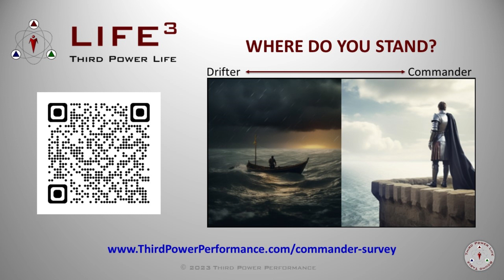[TPL] S2E170 - Unlocking the Secrets of Sleep Cycles: Maximize Rest, Minimize Fog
As someone who's spent years fine-tuning my sleep for maximum productivity and balance, I've come to respect the intriguing dance of sleep cycles. I've discovered that a standard sleep cycle lasts about 90 minutes, which is crucial to consider when planning your rest. Whether it's avoiding the grogginess of waking mid-cycle, or leveraging a power nap to recharge, I've learned that timing is everything. And did you know that your body repairs itself in deep sleep while your mind rejuvenates during REM? Fascinating! It's insights like these that have helped me sharpen my mind and optimize my sleep experience.

Incorporating this knowledge into my daily routine has unlocked new levels of vitality and clarity for me. Aim for 7.5 hours to tap into the full cycle, but if time's short, remember: a 20-minute nap can work wonders! Since sleep is such a powerful lever on the path to a vibrant third power life, I've become passionate about sharing these secrets.

Takeaways

 - Understanding sleep cycles can help optimize sleep duration and wake up feeling refreshed.
 - Aim for sleep durations in increments of 90 minutes to complete full sleep cycles.
 - Napping for 20 minutes or an hour and a half can provide energy boosts and rejuvenation.
 - Prioritize quality sleep to enhance overall well-being and productivity.

Chapters

00:00 - Introduction to Sleep
01:36 - Understanding Sleep Cycles
05:18 - Optimizing Sleep Duration
07:45 - Napping Techniques
14:31 - Importance of Sleep